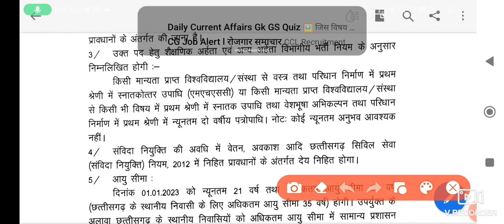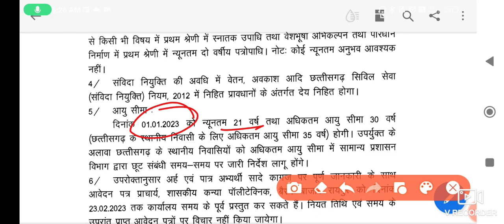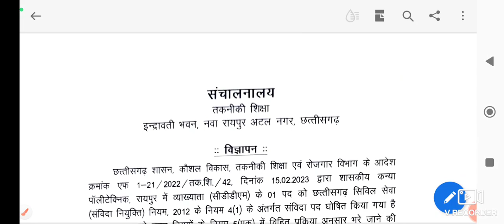Govt Polytechnic College Raipur Recruitment 2023 | Lecturer Vacancy| CG jobs Updates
Govt Polytechnic Recruitment 2023 | Teacher Vacancy| PGT Teacher Vacancy| TGT Vacancy | CG job Vacancy| cg Government jobs| CG Raipur Vacancy |  CG jobs update